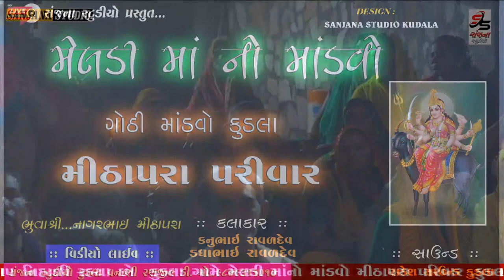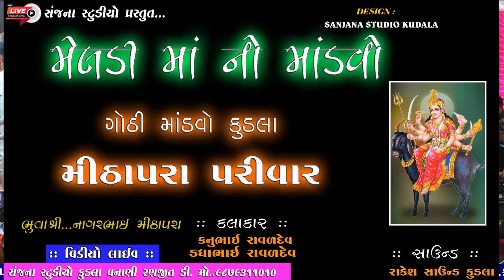🔴 LIVE || મેલડીમાંનો નવરંગો માંડવો ll MITHAPARA PARIVAR || KUDLA ll MADVO ll SANAJNA STUDIO KUDLA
Ranjit Vanani
Nanubhai Umapur
vipul chachka
DINESH TALSANIYA
mehual mer

                     sanjana studio